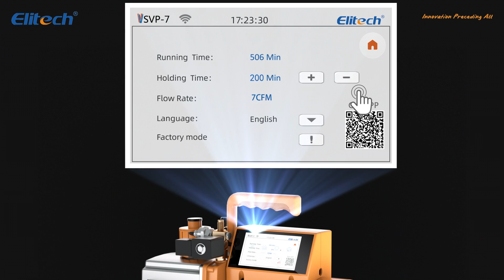Elitech the second generation SVP Vacuum Pump New UI Upgrade version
Elitech SVP-7 2-stage vacuum pump is an intelligent vacuum pump that can be controlled through APP via Bluetooth connection at a distance of 30ft/10m maximum, the pumping rate is 3 L/S (7 CFM) and the motor power is 3/4 HP (550 W).

Intelligent Control*
The motor and solenoid valve will turn off automatically once the programmed vacuum value is reached. When the pump sensed working temperature is abnormally high due to motor failure or insufficient oil, the pump will automatically close the solenoid valve to protect it from big defects.

System Leakage Judgement*
Based on sophisticated analysis of vacuum value change and pump working status, the pump will judge system leakage level and display leakage level in the bar for easy reference.

Vacuum Value & Graph Display*
When the vacuum value drops below 60,000 microns, the real-time vacuum value and graph will show on the 4'' touch screen for quick knowledge.